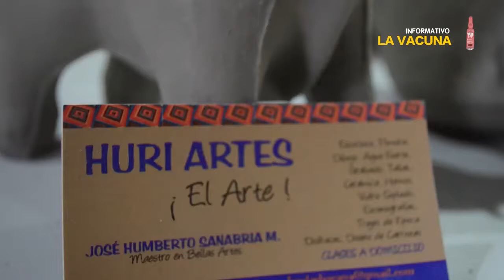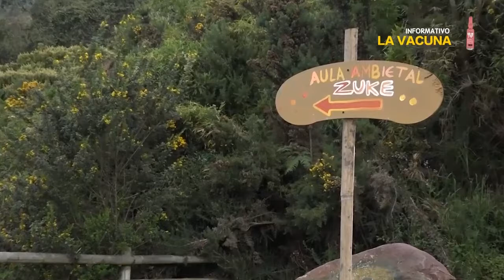Desde los territorios historias de habitantes del Alto Fucha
Desde el sur oriente bogotano, desdeabajo en compañía del colectivo Arto Arte informan sobre la historia de algunos habitantes del territorio Alto Fucha, quienes en medio de las dificultades del confinamiento obligatorio han encontrado algunas alternativas comunitarias para hacer frente a la crisis.